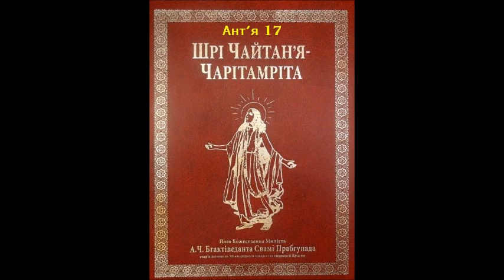3.17: Зміни в тілі Господа / Шрі Чайтан'я-чарітамріта, Ант'я-ліла, Глава 17